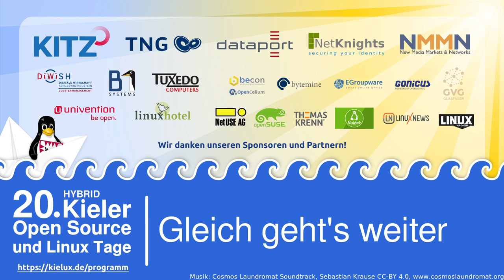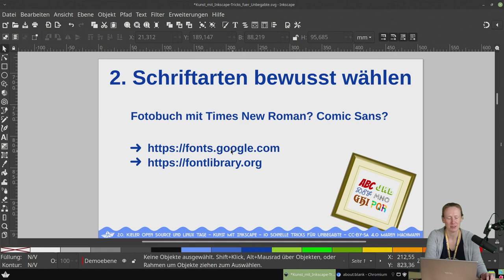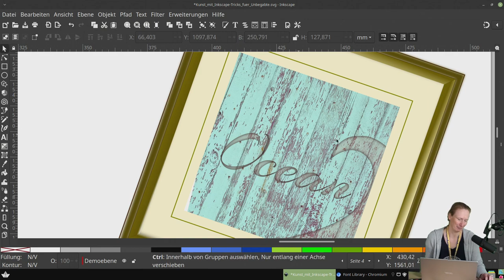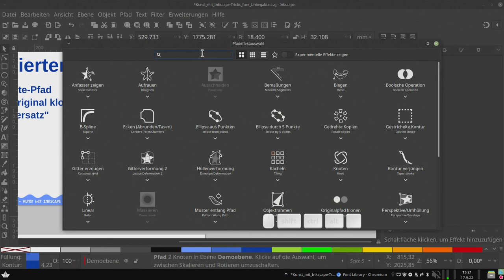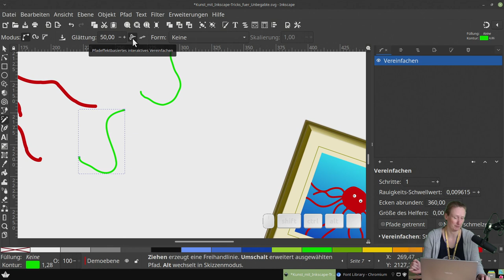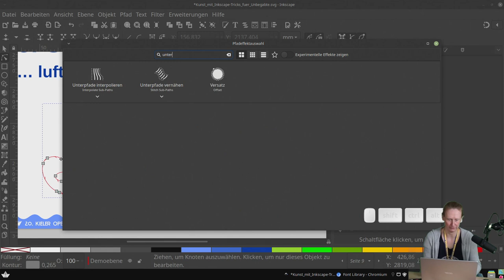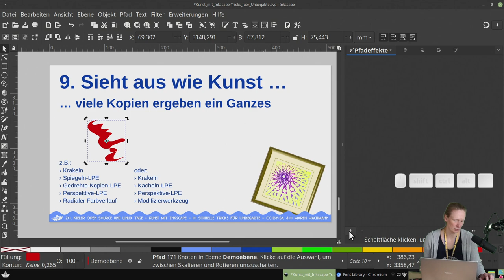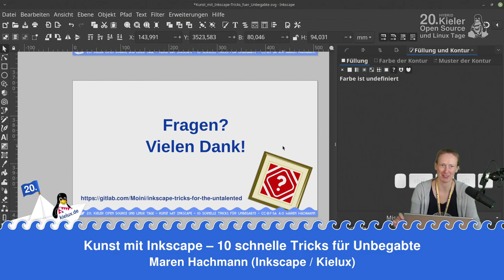Kunst mit Inkscape - 10 schnelle Tricks für Unbegabte - Kielux 2022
Ein Vortrag von Maren Hachmann.

Ein so mächtiges Vektorgrafikprogramm wie Inkscape kann mit seiner Funktionsfülle auf Anfänger zunächst einschüchternd wirken. Fertige Designs und Grafiken anderer sehen oftmals kompliziert und zeitaufwändig aus.

Dass dies nicht in jedem Fall so sein muss, zeige ich Euch in diesem Vortrag anhand von 10 einfachen Beispielen, mit denen man auch als zeichnerisch Unbegabte/-r mit Inkscape beeindruckende Resultate erzielen kann:

    Zeit sparen durch Wiederverwendung
    Dokumente durch einfache Änderungen verbessern
    Grunge-Effekt
    Gravur-Effekt
    Psychedelische Texte
    Schöne Linien auch mit der Maus
    Handgezeichnet-Effekt
    Drahtgitter-Effekt
    Abstrakte Kunst
    Pseudo-Low-Poly